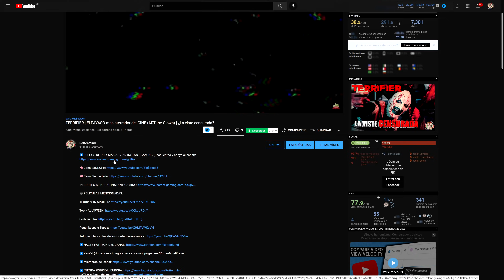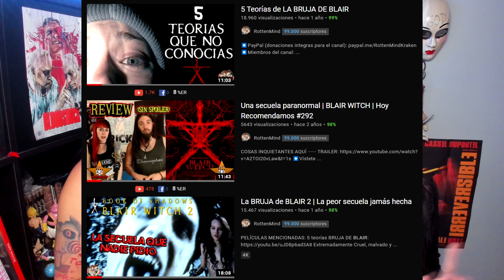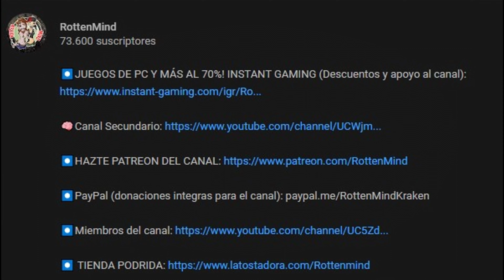LA MAYOR FALTA DE RESPETO AL FOUND FOOTAGE | PARANORMAL 7 ACTIVITY: NEXT OF KIN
⬇️⬇️ Sinopsis ⬇️⬇️

Una joven está intentando averiguar lo que sucedió con su madre, que desapareció hace unos años, hasta que descubre una verdad aterradora sobre el pasado de su madre. (FILMAFFINITY)

Música Intro: Facundo sandberg "No te quise ofender" Instagram: @No_te_Quise_Ofender🎮